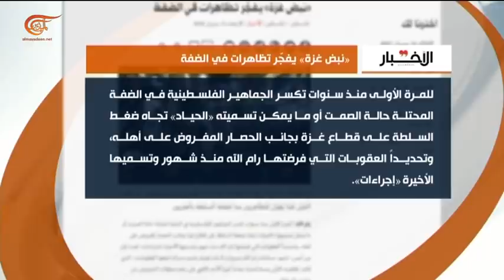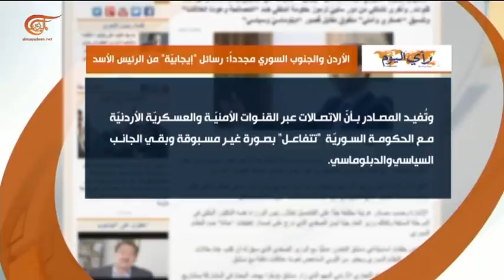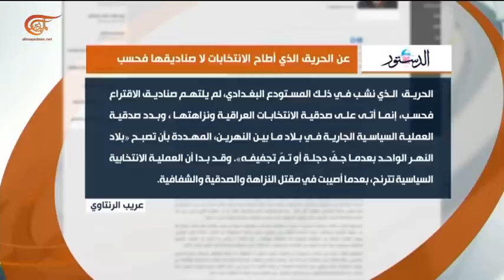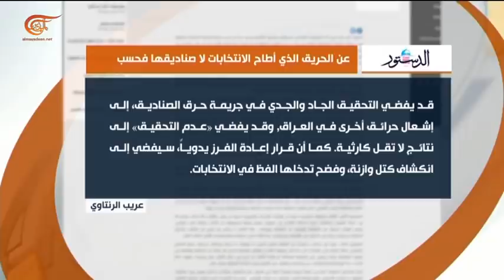حوار الساعة | يحي غدار - الأمين العام للتجمع العربي